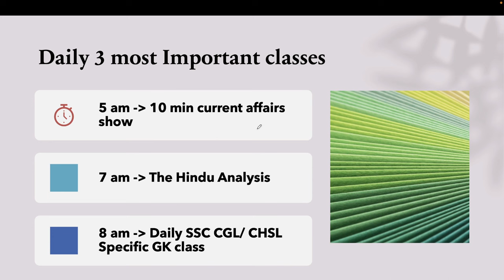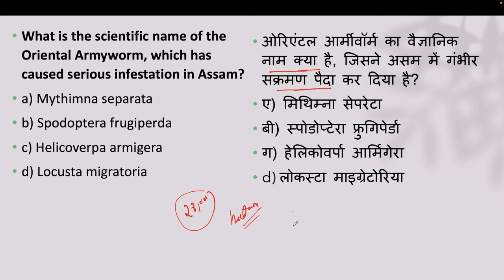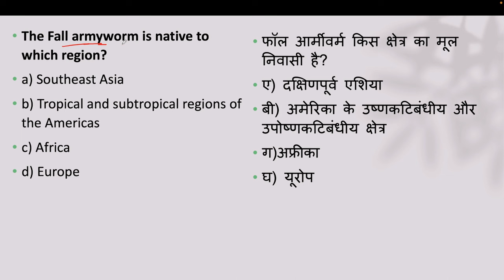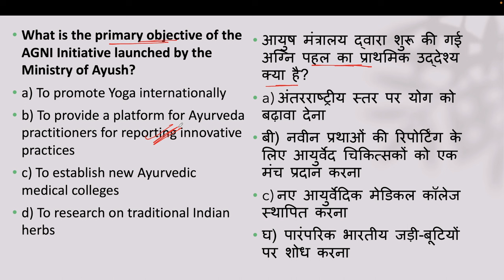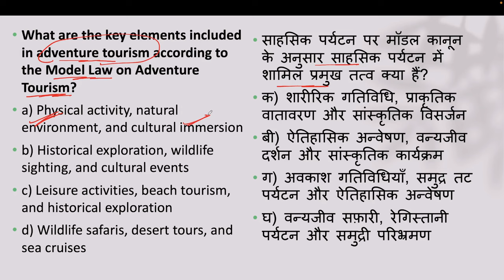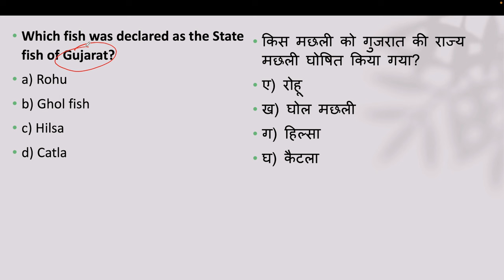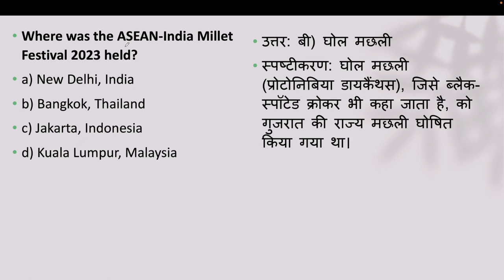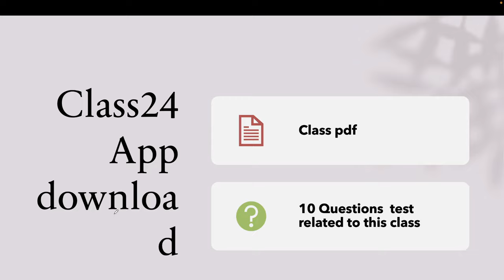Daily 5 AM Current Affairs Show by Bhunesh Sir | 24 November 2023 | Current Affairs MCQs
About this Video:
In this Video, Bhunesh Sir discusses Current Affairs MCQs , you will get a complete course playlist and every video covering important topics to help you crack and score high marks in SSC 2024.